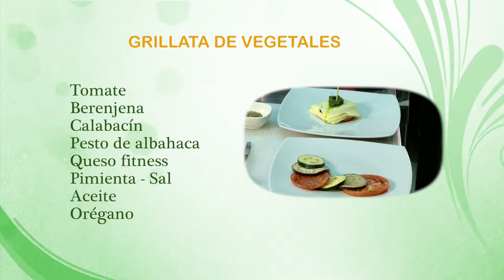Como Preparar Grillata de Vegetales - CocinaTv por Juan Gonzalo Angel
Los consejos nutricionales cambian casi a diario pero hay algo que se mantiene: los vegetales son buenos para tu salud.

No obstante, muy pocos adultos y niños comen las recomendadas cinco porciones de fruta y verdura al día.

Los vegetales no son lo más costoso en el mercado, son nutritivos y siempre hay alguno en oferta. Entonces, ¿cuál será el problema?

¿El sabor? He aquí unos trucos para sacarle lo mejor a los vegetales y convertir a los reacios en consumidores entusiastas.